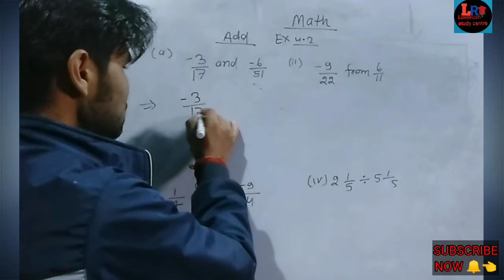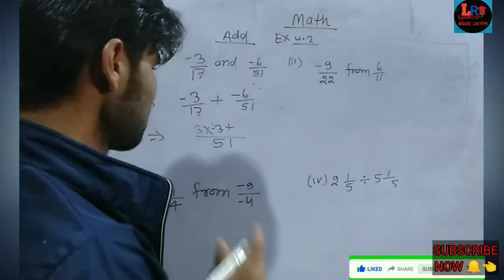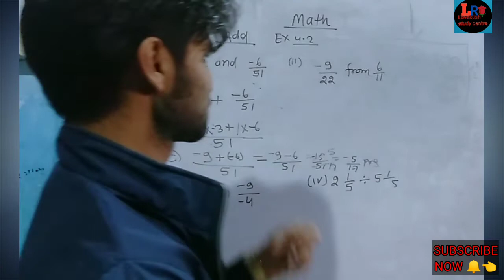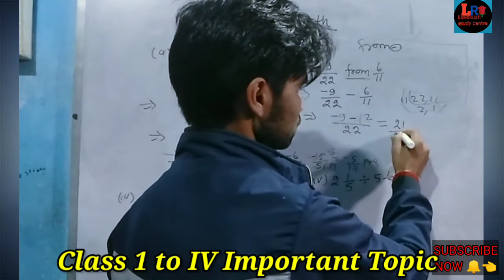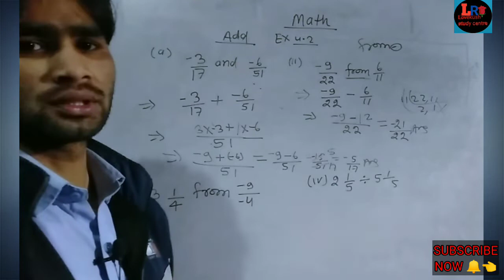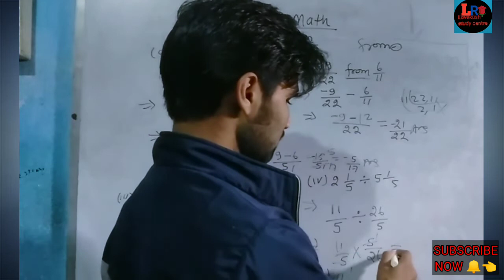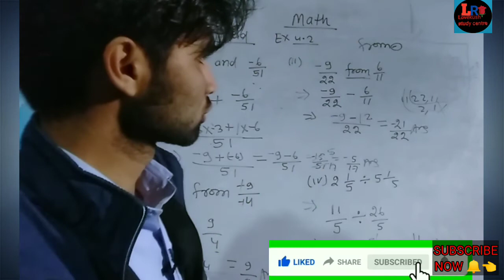Basic Concepts Maths ,class1to5 add ,Subtractionclass3,Both Medium Hindi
important Question all Exam related preparation. CBSE,. Basic Concepts Maths , class1to5,add ,Subtractionclass3, CBSE, Both Medium Hindi,
Important topic CBSE BOARD, starting se last tak
Basic Concepts Maths , class1to5,add ,Subtractionclass3, CBSE, BOARD ,Both Medium Hindi

by Lovekush sir